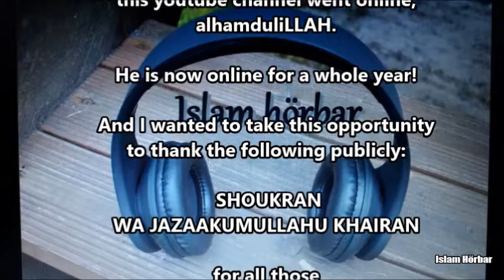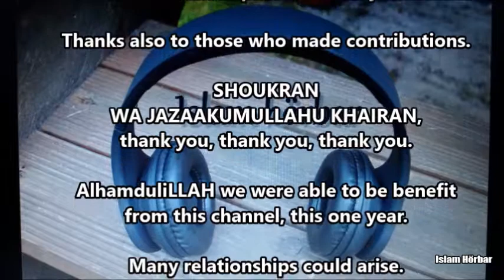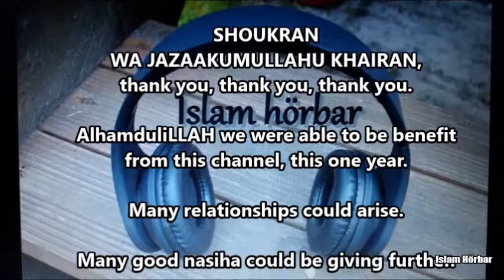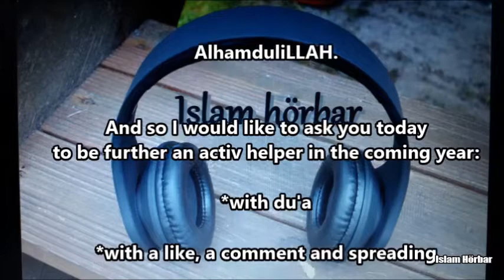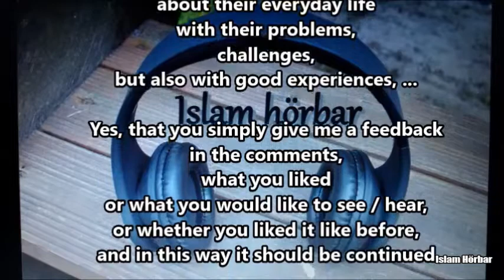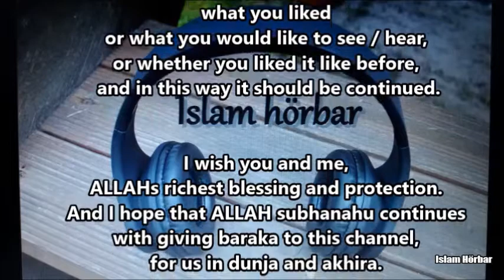SPECIAL: 1 year youtube channel "Islam Hörbar" !